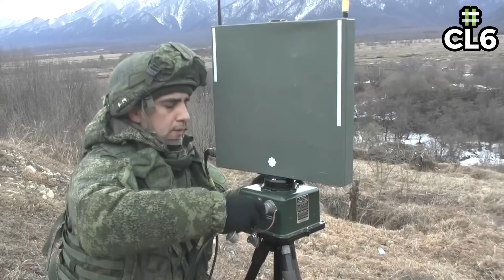Ukrainian Forces Destroy Russian Artillery Hiding Among Trees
Images released by Ukrainian military officials reportedly show the moment Ukrainian forces located and destroyed a Russian self-propelled artillery unit hiding among some trees.